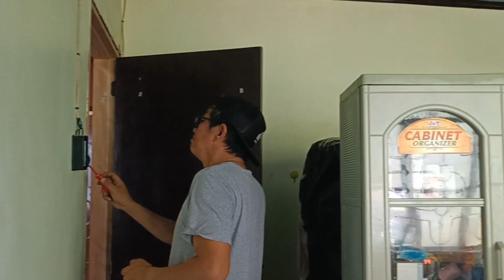Pagpupuksa ng Anay( Part 2 )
Musician: @iksonmusic